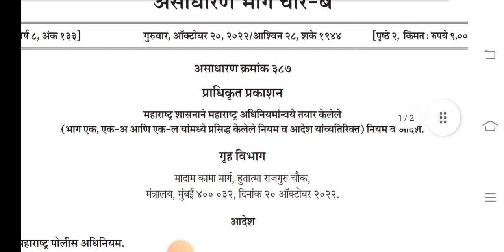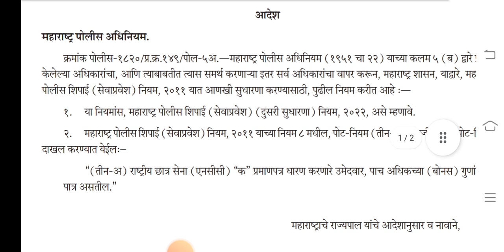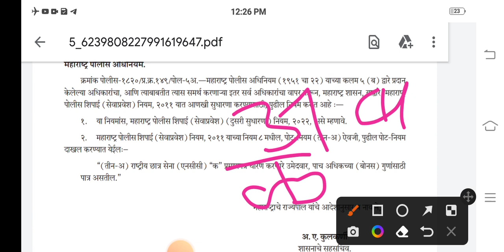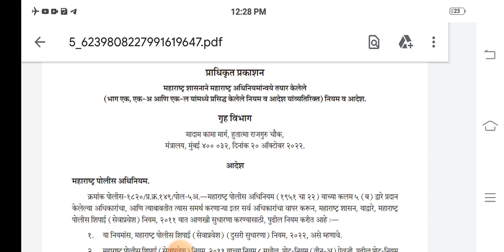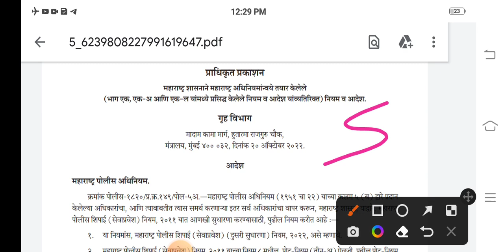Maharashtra police bharti 2022 new update | Police bharti 2022 NCC new GR